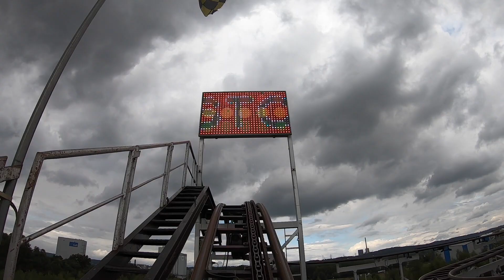X Racer (Klünder) - Mounted HD On-Ride POV | Ibbiland Ibbenbüren 2020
Here's another POV of yet another travelling Maurer Wilde Maus coaster in Germany! Although I do prefer them over the Reverchon spinners!

Film at the Ibbiland pop-up Freizeitpark in Ibbenbüren 💕